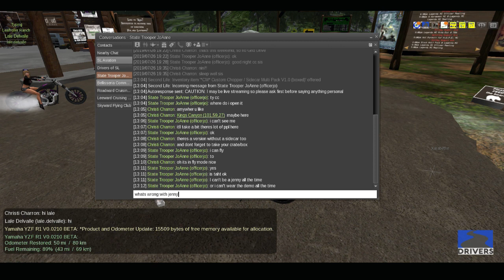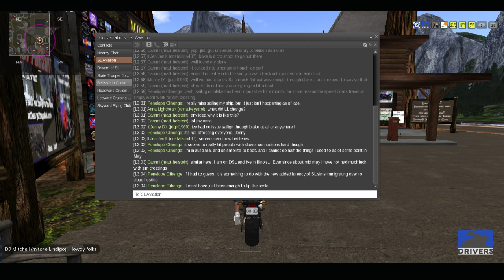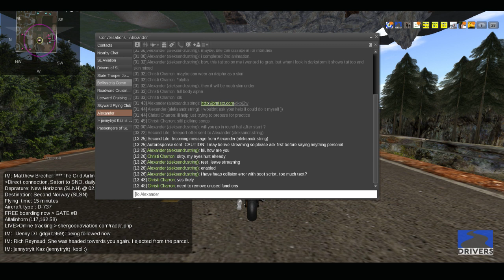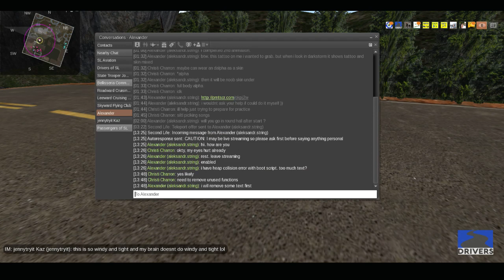RCC / Drivers of SL Motorcycle Cruise: 7/27/2019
RCC / Drivers of SL Motorcycle Cruise: 7/27/2019 in King's Canyon